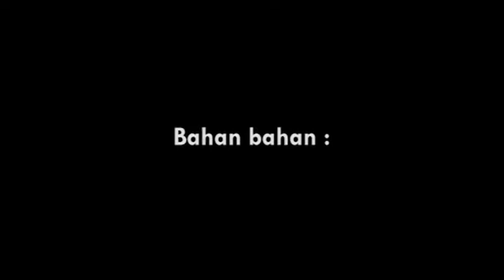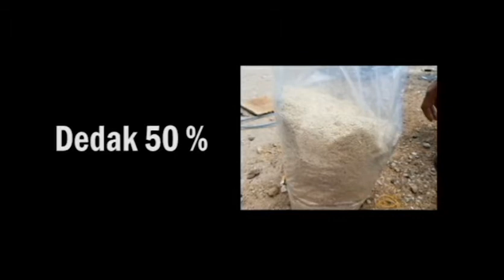4 1 2 PEMBUATAN PELET MAGGOT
Video Tutorial ini dibuat dalam rangka mendukung Pelatihan Pengolahan Sampah Organik untuk Budidaya Maggot.
Sebagaimana tujuannya setelah selesai mengikuti pelatihan ini peserta diharapkan mampu melakukan Pengolahan Sampah Organik untuk Budidaya Maggot Black Soldier Fly (BSF), dalam rangka menciptakan kelompok masyarakat professional yang kreatif sehingga mampu berwirausaha hijau. Selain mendapatkan manfaat secara ekonomi, juga turut melakukan upaya pengelolaan sampah, khususnya sampah organik.

copyright: Puslatmas & PGL, Badan P2SDM KLHK
Narasi : BSM Sukabumi